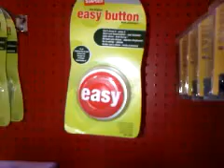that was easy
i press the button and that